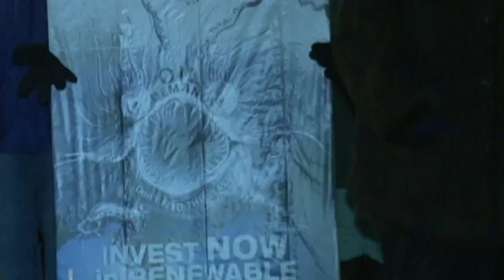350.org's Bill McKibben loses his innocence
Because YouTube continues to suck donkey ball soup with their backwards ass "intellectual property" rules, subMedia.tv no longer publishes our full videos on this corrupt platform.